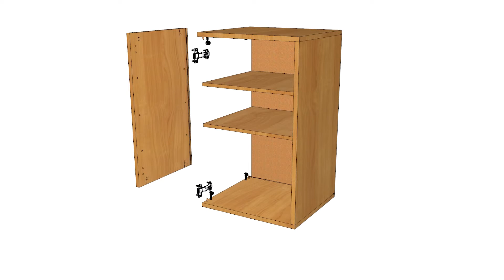Maggi Evolution tutorial lado de un estante (ESP)